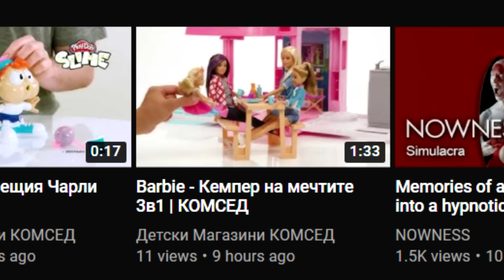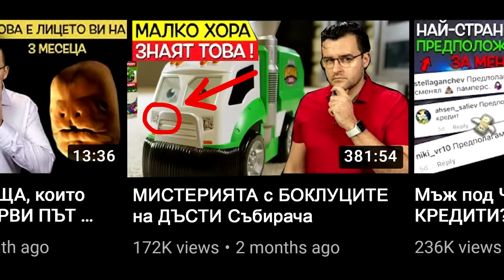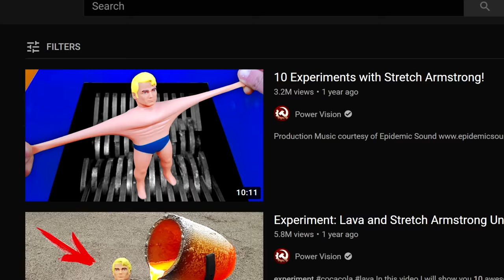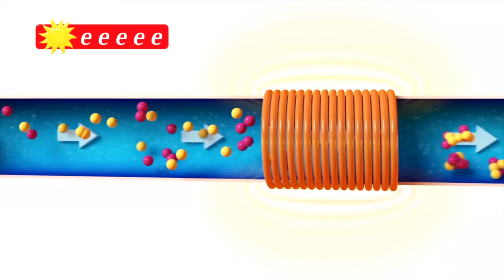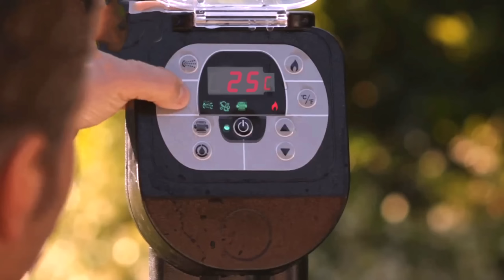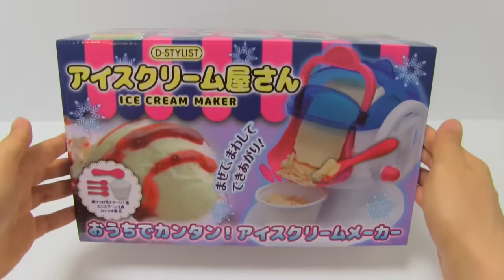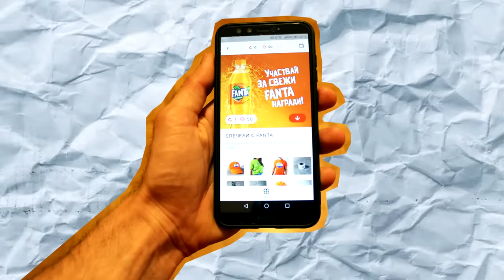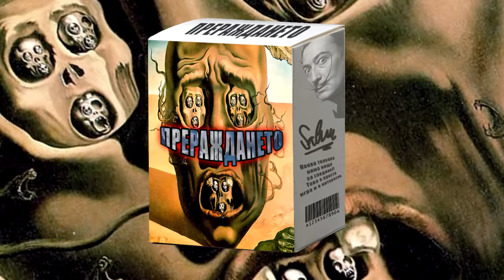Абсурдът на детските играчки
дае
MUSIC
1. Toccata and Fugue in D Minor
2. Формация Чаушеску - Лимон (2009)
3. Heavy Traffic OST - What You Sow
4. Bill Conti - Gonna Fly Now (Theme From Rocky)
5. Gorillaz - Kids With Guns (Instrumental)
6. Joel Cummins - Sonatina No 2 in F Major Allegro
7. SpongeBob SuperSponge OST - Jelly Fields
8. Action Bronson - Durag vs Headband (Instrumental)
9. Psycho OST - The Cellar
10. Psycho OST - Flight
11. LMFAO - Party Rock Anthem
12. Jeremy Korpas - Sharp
13. Gorillaz - 19 2000 (Instrumental)
14. Pod Prikritie OST - Nothing to Say (instrumental)
15. Mihai Sorohan - Two
16. Panel de Pon Remix Album #9 - Neris' Theme
17. The Original 3000 Year Old Melody of the Psalm 19 - Revealed
18. Fritz the Cat OST - Mamblues
19. Dark Dramatic & Suspenseful Film Score - Vyapada
20. Godmode - To Pass Time
21. MOKKA / Groove With Me - Funky Groove [Funk Music]
22. Cute Background Music
23. Quasimoto - Greenery (Instrumental)
24. Bandit Radio (Cheeki Breeki) Accordion
25. Polish Polka Orchestra - Polka Dziadek - Clarinet Polka
26. dalgona coffee cute background music
27. Spice Girls - Wannabe (Instrumental)
28. Leningrad - Lastochka
29. Lullaby - Cooper Cannell
30. Baile ruso,kazachok
31. RAHIEM SUPREME FT. ANKHLEJOHN - I HAD A DREAM
32. Mariachiando - Doug Maxwell / Jimmy Fontanez
33. Icaka - The Sound of Silence [COVER]
34. The Green Orbs - Jigsaw Puzzle
35. 50 Cent - Wanksta (Instrumental)
36. Blade Runner OST - Amintirile Verdelui
37. 50 Cent - Candy Shop (instrumental)
38. Fight Club OST - Ikea Man
39. Wii Music - Gaming Background Music
40. SHUNAKA - DIRTY TALK
41. A clockwork Orange Theme
42. Airwolf - Full Extended Theme
43. Jimmy Fontanez - Cha Cappella
44. Happy Piano Music
45. Quasimoto - Crime (Instrumental)
46. Quincas Moreira - Kazoom
47. Jayversace - Aquemini
остави коментар "аз нищо не разбрах" ако видиш това;
амм друго няма :D